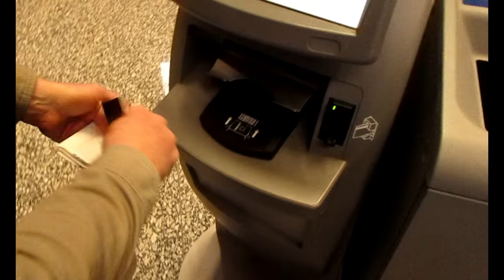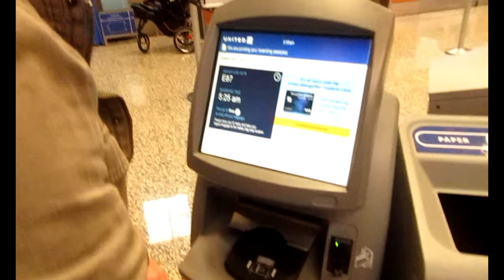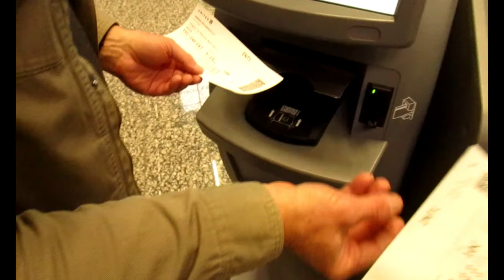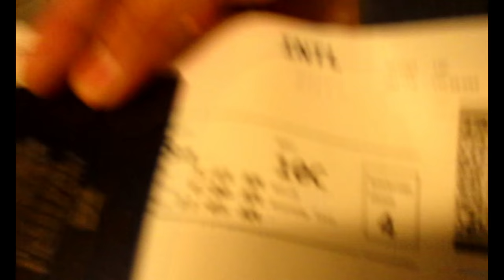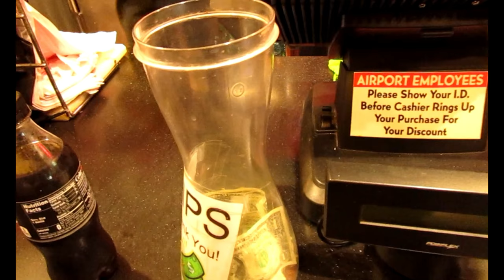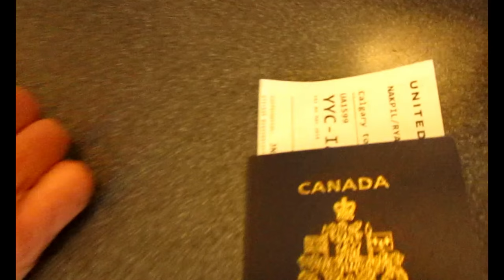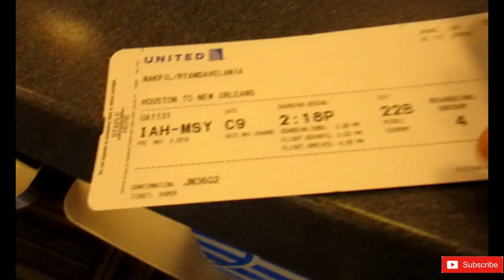THE PLANE LEFT US BECAUSE OF A BURRITO!! Stuck at the airport / TRIP TO NEW ORLEANS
Our plane from Houston to New Orleans left us because we decided to buy a burrito prior to boarding! But anyway, it was a delicious burrito, definitely worth the wait.